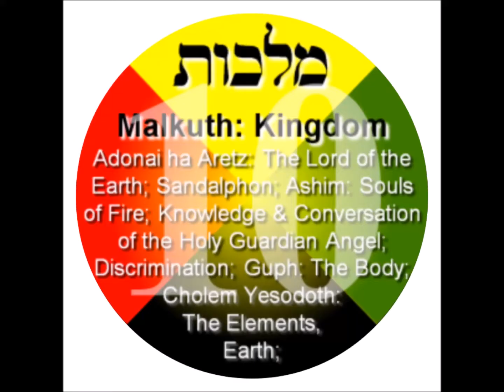EMPEROR KING KODEH JOBE KING OF UK&USA KODEH MALKUTH KINGDOM 108